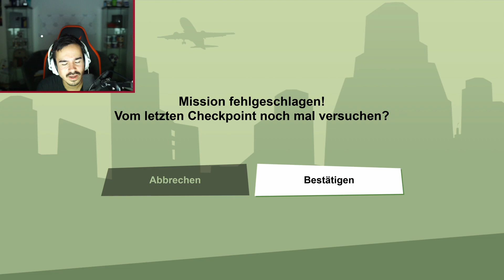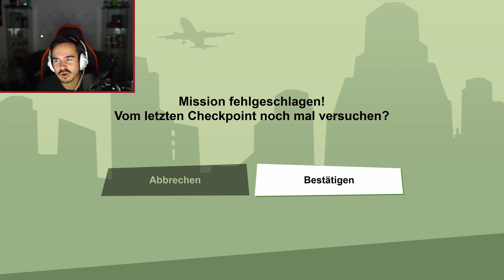GTA SAN ANDREAS (PS5) - Night Let's Play #3 - NACHTS ZOCKEN SUPER IDEE !! 😂😂😂